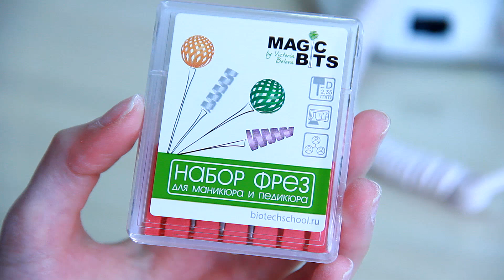КАК СДЕЛАТЬ АППАРАТНЫЙ МАНИКЮР В ДОМАШНИХ УСЛОВИЯХ | ТЕСТИРУЮ НОВУЮ БАЗУ, ТОП И ФРЕЗЫ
Все продукты были куплены на мои деньги, видео не содержит скрытой рекламы.

💰 экономь на онлайн заказах и возвращай процент от покупок с kopikot

С теплом к Вам, Кристина.